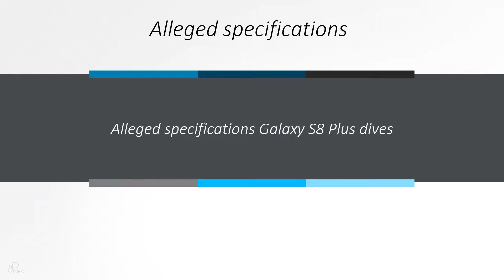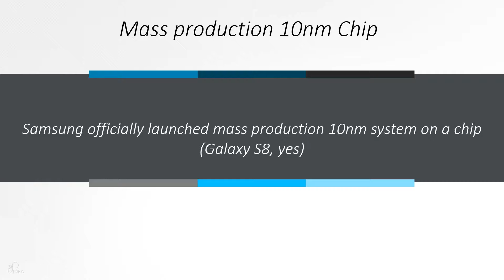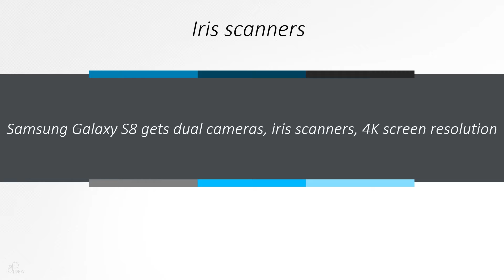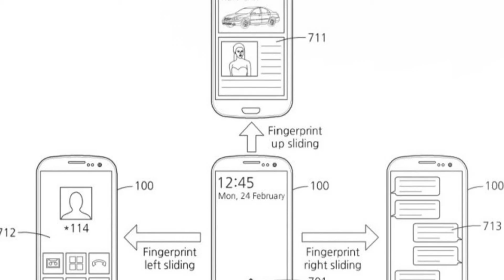Samsung Galaxy S8 Edge Mobile 2017 Specs, Features, Concept, Price, Preorders, and Release Date Info